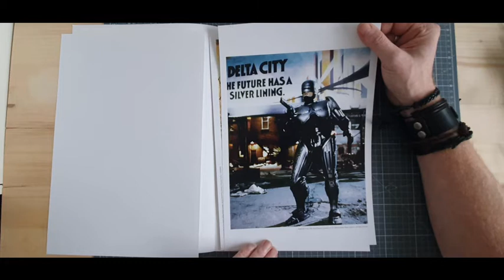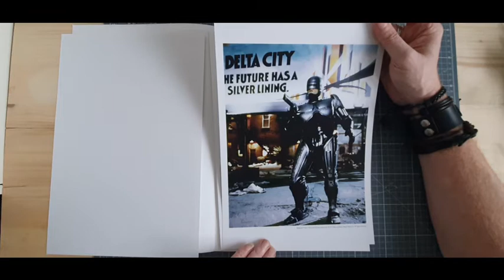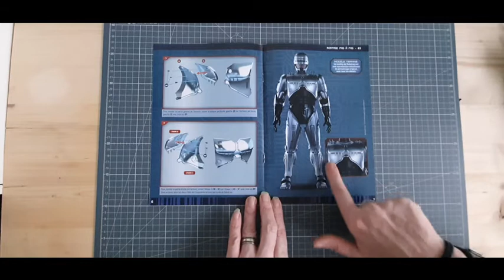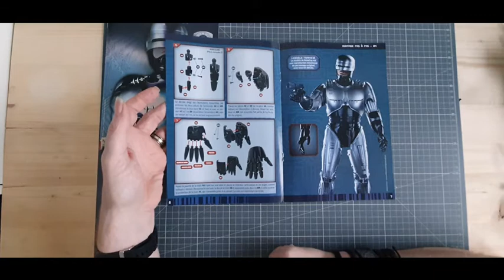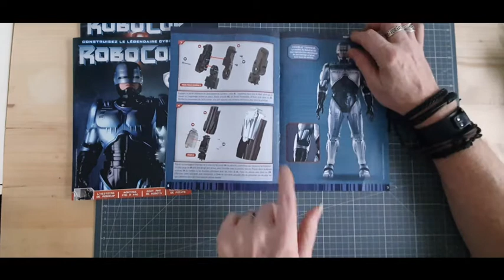ALTAYA ROBOCOP NUMERO 3 4 5 6 et 7